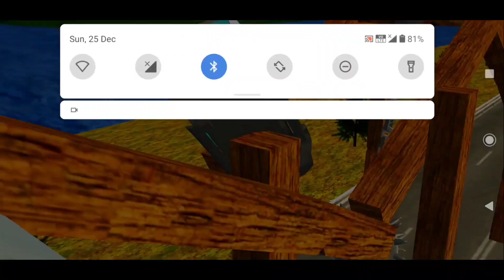CAR vs Chain unfinished Beam😱 || part 2|| in hindi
CAR vs Chain unfinished Beam😱

gaming channel

About : p pat gamer is a YouTube Channel, where you will find gaming videos in Hindi, I hope this video was Useful and you liked it, if you did press the thumbs up button.

Games